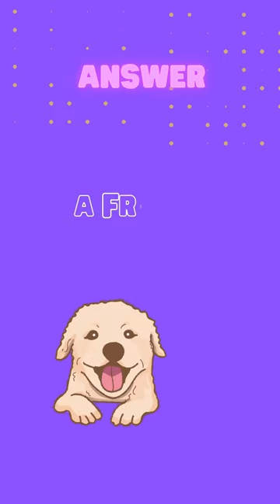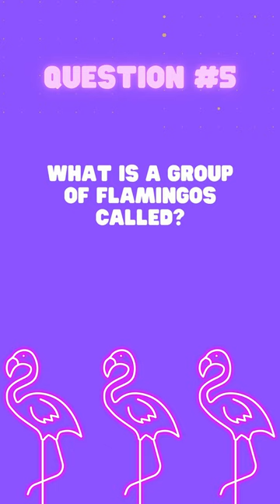Pub Quiz Challenge 1 min no cheating!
face pace, 1-minute Pub Quiz, a virtual pub quiz to challenge your friends and family to enjoy your pub quiz night!